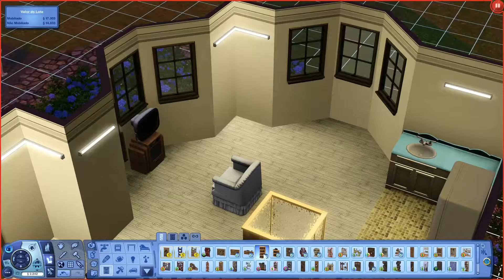The Sims 3: Pets! #2 -Applepie & Nuts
+Abra | Open+

♦I'm trying something new and specific. Once my game and saves, they freeze when I adopt some pet, I decided to use this in my favor. In other words, this gameplay will be just for adopting pets, and the video's duration will be short.

♦Estou tentando algo novo e específico. Uma vez que o meu game e os meus saves congelam quando adoto um bicho, decidir usar isso a meu favor. Irei fazer desse gameplay só para adoções, com tempo menor, mas certo de que qualquer problema provenha daí. Infelizmente.

♦Simmer Midia:
TS4 Gallery: sternsonata
♯Meet my miniatures store!